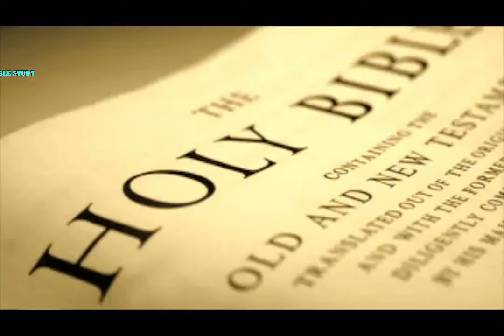Aankh Me Lattha आँख मे लट्ठा हिन्दी मे Hindi Christian Sermon By Stanley Macwan Through HOLY SPIRIT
हिन्दी  मेसेज
मत्ती 7:1-3
आँख मे लट्ठा

आप अपनी निष्फलताओ असफलताओ का जिम्मेदार किसे मानते हो? और सही मे कौन?
Call 24x7 for PRAYER 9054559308 Masih ke Virodhi ke Din is LINK par dekhe Hathilapan is LINK par dekhe Aaj Ke Prachar Or Bible Ke Prachar Me Kya Antar Hai is LINK par dekhe Tere Paap jitna Purab se Paschim Dur Hai Matlab Kitna Dur Hai? is LINK par dekhe